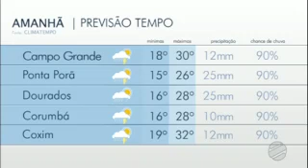MudançaNoClima: Vem chuva e frio pra MS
O frio veio ,ficou um pouco em MS e foi embora .mais segundo a meteorologia até o final de semana o frio deve voltar e a partir de amanha já tem chance de chuva pra capital entre a tarde e a noite.

Fonte: TV Morena.